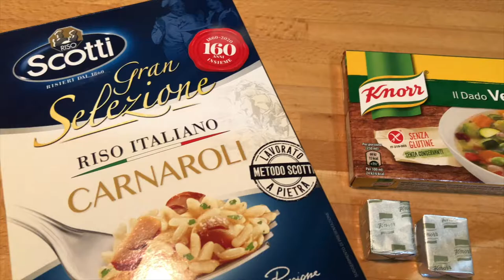Risotto allo zafferano come da tradizione lombarda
Questa volta la curiosità mi ha portato a cimentarmi con l'oro rosso, così vien definito lo zafferano, spezia che da secoli fornisce una particolare colorazione gialla alle pietanze che incontra. L'associazione con l'oro non è né casuale né tantomeno banale. Verissimo che in antichità si associava la colorazione donata dallo zafferano ai piatti con l'oro, ma al giorno d'oggi, grazie al suo prezzo al grammo intorno ai 30€, è paragonabile con quello di 1g d'oro. In Italia, leggenda vuole che la sua coltivazione, cessata da secoli cessata, tornò a essere praticata grazie a un frate domenicano, padre Santucci. Da membro del tribunale dell'inquisizione, si trovava a Toledo tra il 1216 e il 1230 e un giorno riportò dalla Spagna queste piantine nelle sue terre natie, la piana di Navelli, in Abruzzo, vicino all’Aquila.

Questa preziosa e colorata spezie è caratteristica di diversi piatti regionali, tra cui il risotto alla milanese, con cui il risotto allo zafferano condivide una storia comune ma che non si deve confondere per la stessa cosa. La differenza sostanziale, si trova nell'utilizzo del midollo di manzo o bue nella versione milanese. Con delibera della Giunta Comunale di Milano del 14 dicembre 2007, la ricetta tradizionale del risotto alla milanese ha ricevuto il riconoscimento di Denominazione Comunale (De.Co.). È un riconoscimento che i comuni danno ai loro prodotti gastronomici più connessi al territorio e alla comunità locale, così anche da codificare con precisione le ricette tradizionali spesso influenzate nel tempo. È proprio indietro nel tempo che affonda le radici la storia della nascita del risotto allo zafferano, proprio in quel di Milano. Leggenda vuole che il risotto allo zafferano, ricetta probabilmente derivante da quella del "riso col zafran" tipico della cucina araba ed ebraica sin dal Medioevo, sia nata quasi per scherzo durante un banchetto di nozze nel 1574. L'invenzione di questa ricetta si deve a un garzone del belga Mastro Valerio di Fiandra, maestro che terminò nel Duomo di Milano la vetrata di Sant'Elena, lasciata incompiuta da Rainaldo d'Umbria. Mastro Valerio era tanto abile nella sua arte quanto in quella di vuotar boccali di buon vino, per cui sembra che il merito maggiore delle sue vetrate, piuttosto che a lui, sia di un garzone. Questo, che per suo estro dosava saggiamente lo zafferano negli impasti dei colori che preparava ottenendo effetti meravigliosi, finì per esser soprannominato da Mastro Valerio "Zafferano". Si dice che, con tono scherzoso, Mastro Valerio ripetesse al garzone "un giorno o l'altro finirai per metterlo persino nel risotto lo zafferano", risotto che all'epoca si faceva bianco. Ma nel giorno del matrimonio della figlia di Mastro Valerio, il garzone in accordo con l'oste del bettolino della cascina di Camposanto (perché il pranzo si tenne nel cantiere dietro il Duomo) portò proprio in tavola un bel risotto color oro. Si dice che il suo fu anche un gesto di gelosia per boicottare le nozze dei giovani sposi perché anche l’assistente era innamorato della ragazza. Ma ottenne un risultato contrario. Passato lo sbalordimento provocato dall'inattesa apparizione, il primo ad esserne entusiasta fu proprio Mastro Valerio. Era nato il risotto allo zafferano (alla milanese). Ciò avvenne nel settembre dell'anno 1574 al “bettolin di pret" in Camposanto dietro al Duomo in costruzione, dove si trovavano i cantieri dei costruttori.

Attraverso le varie epoche, s’è via via cominciato a soffriggere il riso invece che bollirlo, poi ad aggiungervi la cipolla, fino alla formazione definitiva della ricetta in Lombardia nell’Ottocento. Un viaggio secolare che ci porta fino ad oggi, alla scoperta della ricetta perfetta per fare un risotto allo zafferano secondo tradizione lombarda.

DETTAGLI
- Difficoltà: facile
- Tempo di preparazione: 30'
- Dosi: 4 persone
- Costo: medio

INGREDIENTI
- 320g di riso Carnaroli
- 1,5L di acqua
- 100ml di vino bianco fermo
- 100g di burro
- 70g di Grana Padano/Parmigiano Reggiano
- 20g di cipolla bianca
- 2 dadi vegetali
- 1 bustina di zafferano in polvere (0,13g/cad)
- 0,2g di pistilli di zafferano

Capitoli:
- 00:00 | Intro
- 00:15 | Ricetta
- 00:25 | Dettagli
- 00:42 | Ingredienti e preparazione
- 04:19 | Prodotto finito
- 04:33 | Ending (Subscribe and Watch Next)